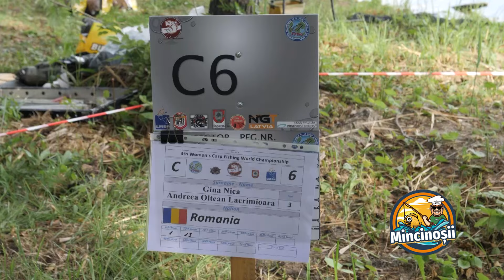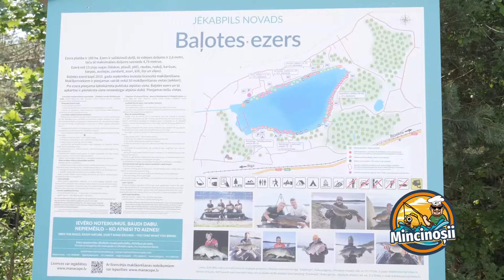Mincinoșii - 28 iulie 2024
Povestea parcursului excepțional al lotului național feminin la Campionatul Mondial de pescuit la crap desfășurat în Letonia, pe lacul Balote.